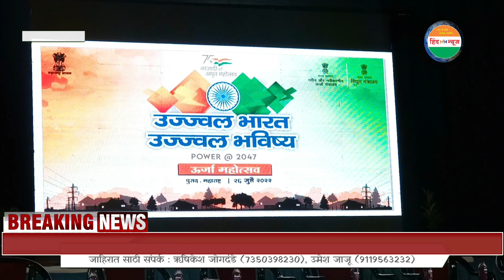उज्वल भारत उज्वल भविष्य या अंतर्गत महावितरण पुसद यांचे कडून कार्यक्रम संपन्न...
संपादक : रेश्मा लोखंडे (शिंदे ) 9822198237,
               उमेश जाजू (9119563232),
सह-संपादक :- ऋषिकेश जोगदंडे (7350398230)     आनंद ठाकूर